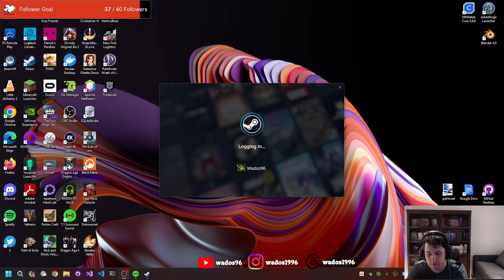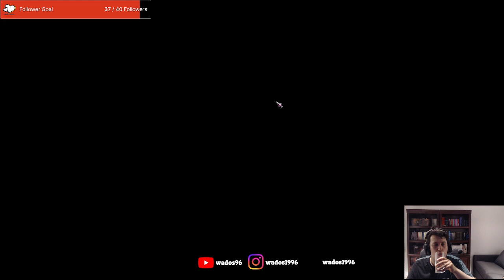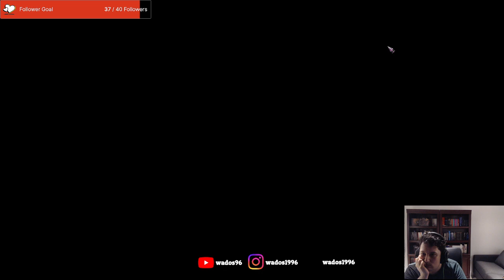Starting to explore the map more- Pathfinder: Wrath of the Righteous Stream 8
This stream I keep exploring more of the map and finish some of he chapter finishing missions after finishing Kenabares,